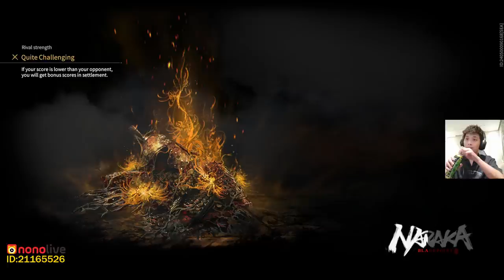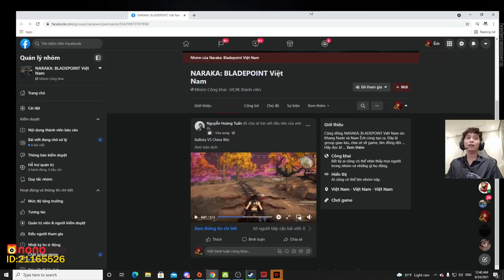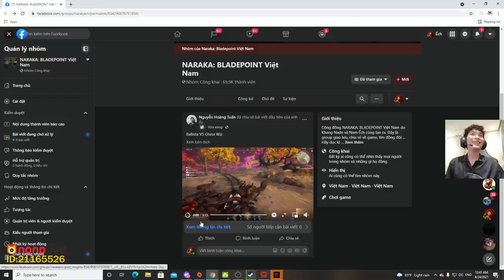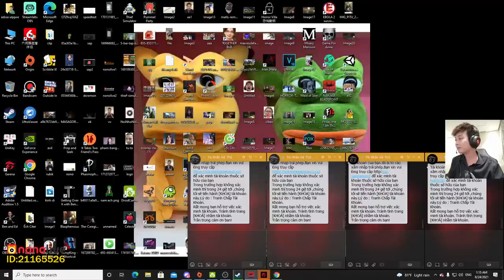Naraka Bladepoint (23/08) - Chết cười với sự ngây thơ của Hunter, LOOT cả đồ của đồng đội